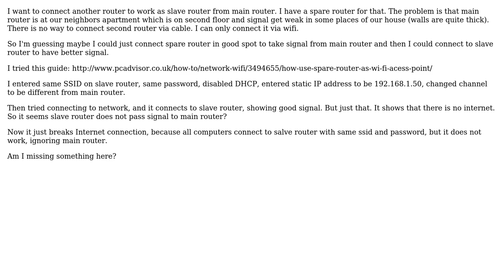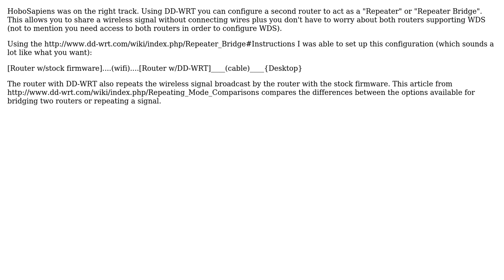Connecting second router as a slave router via wifi? (3 Solutions!!)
Connecting second router as a slave router via wifi?

With thanks & praise to God, and with thanks to the many people who have made this project possible! | Content (except music & images) licensed under cc by-sa 3.0 | Music | Images & others | With thanks to user LPChip user gorideyourbike user Andrius and the Stack Exchange Network Trademarks are property of their respective owners. You are responsible for your own actions.